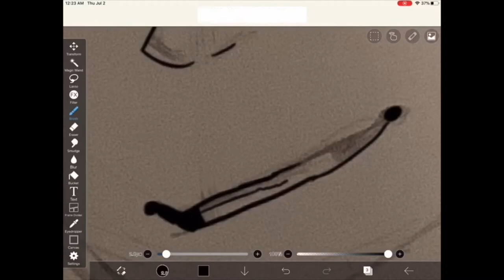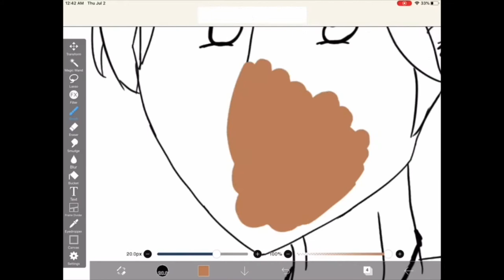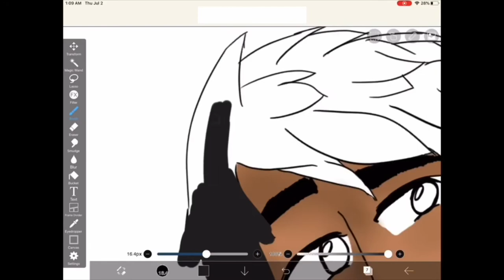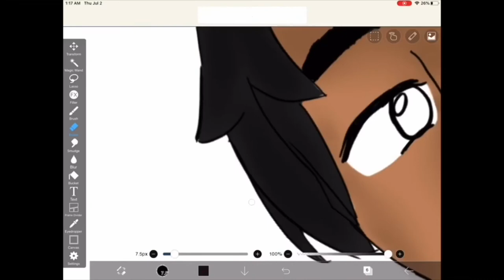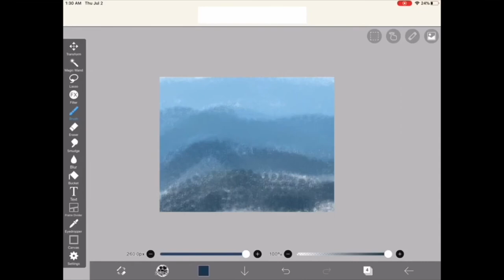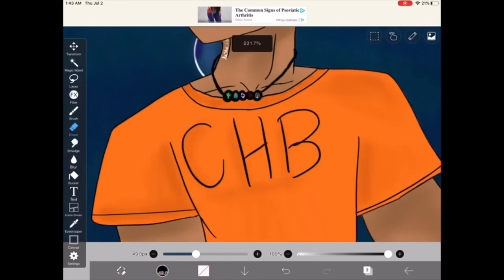Percy Jackson Speed Paint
The music is from the musical “Percy Jackson The Lighting Thief”

Getting into new fandoms is fun. When you got nothing to do at home and you buy all the Percy Jackson books and start reading them.

This is what I think Percy looks like from the books as he was said to be tan and have black hair with Sea Green eyes.
Percy is also holding his weapon Riptide and I didn’t know exactly what the pen looked like so I just kinda improvised.